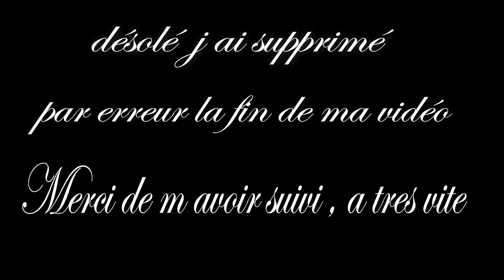JE ME DEMAQUILLE avec le baume démaquillant FARMACY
Je teste le baume démaquillant Farmacy , green clean, en démaquillant un maquillage waterproof d une séance photo !

Re bienvenue a vous mes poulets
j ai reçu l' échantillon du démaquillant Green clean  lors de ma commande sur beautylish , voici le lien de la vidéo :

J ai réalisé un maquillage waterproof et artistique de biche pour un shooting photo, et c etait le meilleur test pour voir ce que cette baume démaquillante avait dans le ventre!
FARMACY

A vous de me dire si vous avez trouvez ce produit convainquant et me dire en commentaire si vous souhaitez acheter ce produit !!